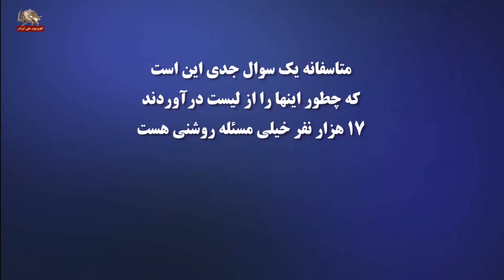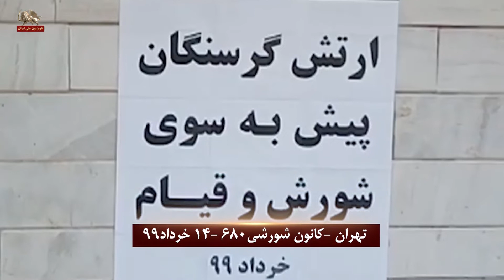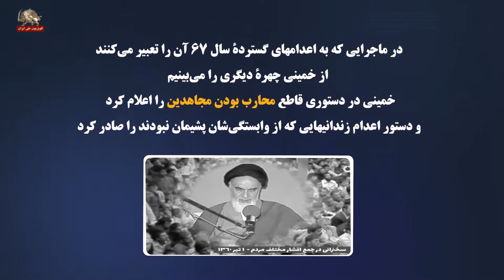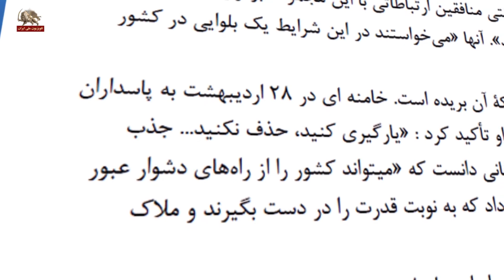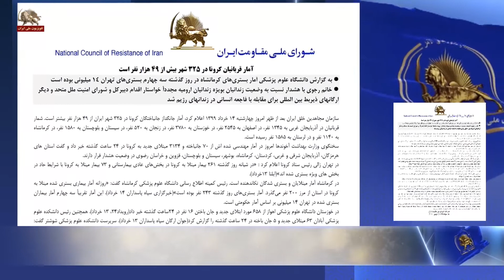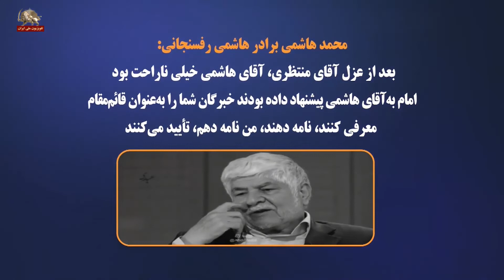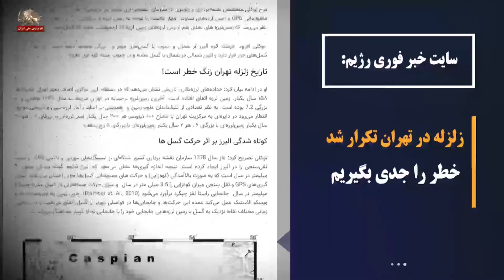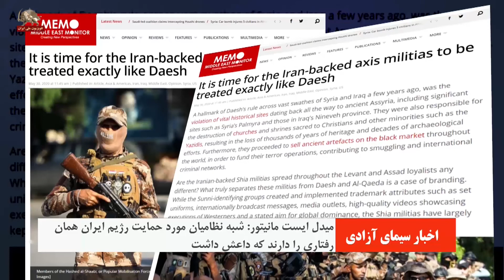مشروح اخبارسیمای آزادی _ تلویزیون ملی ایران _ ۱۴خرداد۹۹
هراس ولی فقیه ارتجاع از شورش علیه وضع موجود:
جبهه وسیع دشمن دائم فکر می‌کنند که ضربه‌ها بزنند
هم در زمینه‌های سخت افزاری و هم در زمینه‌های نرم افزاری

اعتراف به فسيل شدن مهره‌هاي نظام
داشتیم افرادی که بعد از مدتی تبدیل به‌فسیلهایی شدند و دگرگون شدند

زمینه سازی خامنه‌ای  برای دولت جوان حزب‌اللهی
شرط مقابله با دشمن استفاده از نیروی جوان نظام است

طلبكاري آخوندي حقوق بشر از آمريكا
سرپوش شکنجه و کشتار جوانان در داخل ايران در قيام آبان

افسار گسیختگی رژيم  علیه مسعود رجوي
به موازات مجلس انقباضی و دولت حزب اللهی در بحران سرنگونی

مهمترین اتفاق در تاریخ سازمان مجاهدین قطعاً مسعود رجوی است
او تنها عضو زنده هسته مرکزی سازمان مجاهدین خلق است
از همان اول معلوم بود مجاهدین میانه خوبی با جمهوری اسلامی ندارند
آنها به قانون اساسی رأی ندادند موضوعی که باعث شد خمینی اجازه ندهد
مسعود رجوی در انتخابات ریاست‌جمهوری وارد رقابت ها بشود

در ماجرایی که به اعدام‌های گسترده سال ۶۷ آن را تعبیر می‌کنند
 از خمینی چهره دیگری را می‌بینیم
خمینی در دستوری قاطع محارب بودن مجاهدین را اعلام کرد
و دستور اعدام زندانی‌هایی که از وابستگی‌شان پشیمان نبودند را صادر کرد

بر اساس آمار رسمی
آنها تا امروز چیزی در حدود ۱۷هزار
را به ‌قتل رساندند

نارضايتي اطلاعات سپاه از” مجموعه آقاي علوي “  در مورد ” بزرگترين تهديد“ و ”كاريزما“ي مجاهدين
كنار رفتن پرده در جنگ گرگها در پي تمام‌سوز شدن شماري از مزدوران رسوا

نامه کمیته بین المللی در جستجوی عدالت
به گزارشگر ویژه ملل متحد در امور حقوق بشر ایران
ضرورت تشکیل کمیته تحقیق ملل متحد برای بازدید از زندانهای ایران
و آزادی زندانیان به ویژه دو دانشجوی نخبه و ۱۸دستگیر شده اخیر

بسیاری از زندانیان در زندانهای ایران
بخاطر ویروس کرونا جان خود را از دست داده اند
و عده ای از زندانیان دست به شورش زده اند

آمار قربانيان كرونا در ۳۲۵شهر بيش از ۴۹ هزار نفر است
شیوع فاجعه بار کرونا در خوزستان
معاون پژوهشی دانشکده بهداشت دانشگاه جندی شاهپور
افزایش بیش از ۱۷ برابری  مبتلایان  و افزایش شمار جان باختگان

آمار بیماران جدید از ۳۵ مورد در روز به ۵۰۰ – ۶۰۰ مورد رسیده
افزایش هم در موارد بستری داریم و هم در مرگ ومیر
آماری که می بینیم نوک کوه یخ است

مجلس  انقباضی ، دولت حزب اللهی و سربازکردن جنگ گرگها

در رأس  ولایت بحران زده  خامنه ای

محمد هاشمی برادر هاشمی ‌رفسنجانی:
بعد از عزل آقای منتظری، آقای هاشمی خیلی ناراحت بود
امام به آقای هاشمی پیشنهاد داده بودند خبرگان شما را به عنوان قائم مقام
 معرفی کنند، نامه دهند، من نامه دهم، تایید می کنند

آقای هاشمی تقریبا یک هفته گریه می کرد و می گفت نمی خواهم
از امام خواهش می کرد چنین کاری نکنند، یعنی کرارا خواهش کرده بودند
که چنین کاری نکنند

آقای هاشمی هم به رهبر وفادار بود و هم در کنار رهبر بود
این سال های اخیر اختلاف نظر داشتند روی مسائل
 ایشان نظراتشان را هم می گفتند، ولی چقدرش را آقای خامنه ای می پذیرفت
 یا نمی پذیرفت، ما نمی دانیم

کریمی قدوسی عضو مجلس ارتجاع:
از این دولت باید تعهد بگیرید که امسال دیگر امثال فتنه‌های بنزینی
 و امثال اینجور مسایل را بوجود نیاورد

سایت خبر فوری رژیم
زلزله در تهران تکرار شد، خطر را جدی بگیریم

قیام عراق –شهر بابل

جنگ تن به تن جوانان شورشی با وحوش خامنه ای
زیرگرفتن جوانان با هاموی

آتش‌سوزی در جنگلهای دالاهو در استان کرمانشاه خسارات زیادی بر جای گذاشته است.
شامگاه سه شنبه ۱۳خرداد واگن های یک قطار مسافربری در اسلامشهر دچار آتش سوزی شدند.
پالایشگاه تهران طعمه آتش سوزی شد.
دنبال تشکیل مجلس انقباضی و سر باز کردن جنگ گرگها،
میدل ایست مانیتور نوشت: شبه نظامیان مورد حمایت رژیم ایران خواه در ایران، سوریه یا لبنان همان رفتاری را دارند که داعش داشت.
تلویزیون سی.بی.اس. (CBS) در گزارش خود از تظاهرات آمریکا گفت: برغم خشونتهای روزهای اولیه، تظاهرات اخیر عمدتا مسالمت آمیز بوده است.
وزیر بهداشت آلبانی اعلام کرد ضروری است خودمان را برای موج دوم شیوع کرونا آماده کنیم.
وزیر خارجه آمریکا در تماس تلفنی با همتایان اروپایی، کانادایی و استرالیایی خود بر ضرورت مقابله مشترک با رفتار بی ثبات کننده رژیم آخوندی تأکید کرد.